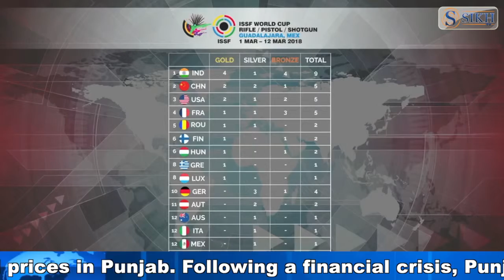Sikh TV English News Bulletin 13/03/2018